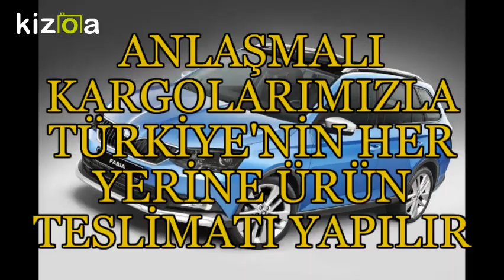SKODA BURDUR YEDEK PARÇA - 0532 120 30 71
skoda

skoda superb

skoda octavia

skoda fabia

skoda karoq

skoda yeti

skoda kodiaq

skoda fiyat

skoda rapid

skoda favorit

skoda felicia

skoda kodiaq 2018

skoda roomster

skoda jeep

skoda kampanya

skoda pikap

skoda modelleri

skoda octavia fiyat

skoda bayileri

skoda arabalar

skoda suv

skoda türkiye

skoda servis

skoda forman

skoda yedek parça

skoda ikinci el

skoda kamyonet

skoda pıck up

skoda rapid fiyat

skoda ankara

skoda rapid 2018

skoda yetkili servis

skoda fabia 2006

skoda rapid 2019

skoda forum

skoda araba fiyatları

skoda logo

skoda yeti yorumlar

skoda cip

skoda anahtarlık

skoda fabia dizel

skoda izmir

skoda vision

skoda octavia aksesuar

skoda kayseri

skoda diyarbakır

skoda de

skoda bursa

skoda vision x

skoda jip 2018

skoda antalya

skoda istanbul

skoda rapid yorum

skoda yeti dizel

skoda rapid ikinci el

skoda roomster 1.2

skoda 4x4

skoda yetkili servis ankara

skoda hatchback

skoda erzurum

skoda kimin

skoda parçaları

skoda rapid spaceback 2018

skoda kayadibi

skoda 4x4 superb

skoda superb 4x4

skoda malatya

skoda 1202 kamyonet satılık

skoda 0 faiz

skoda ticari

skoda lada

skoda ne demek

skoda jant göbeği

skoda yeti sıfır

skoda b

skoda 2000 model

skoda tekirdağ

skoda denizli

skoda taksi

skoda cz

skoda germany

skoda pikap modifiye

skoda izmit

skoda 4x4 yeti

skoda combi

skoda garanti uzatma

skoda doğuş

skoda dizel

skoda zodyak

skoda usa

skoda 7

skoda 2019

skoda vosmer

skoda boyun yastığı

skoda citigo 2018

skoda liste fiyatı

skoda 94 model

skoda 1.0

skoda ekşi

skoda logo vector

skoda navigasyon

skoda motoru

skoda bakım

skoda garanti sorgulama

skoda 2010

skoda direksiyon

skoda iyi niyet garantisi

skoda 7 koltuk

skoda 7 koltuklu

skoda pikap adana

skoda 2012

skoda 2005 model

skoda maslak

skoda turkuaz

skoda vision rs

skoda eski

skoda geri görüş kamerası

skoda baskı balata fiyatları

skoda hibrit

skoda 90 model

skoda bagaj

skoda 1.6 tdi

skoda 2001

skoda tek kabin

skoda ne kadar

skoda wosvagen

skoda 1.6

skoda doblo

skoda nasuhbeyoğlu

skoda hangi ülkeye ait

skoda gaziantep servis

skoda l120

skoda nedir

skoda navigasyon yükleme

skoda hız sabitleyici

skoda hasarlı

skoda modelleri eski

skoda 3t

skoda uyarı ışıkları

skoda 5e

skoda 0 faiz 2017

skoda havalandırma ızgarası

skoda uzun dönem kiralama

skoda 0ktavya

skoda 30000 bakımı

skoda 30 bin bakımı

skoda jeep yeni

skoda leon 2018

skoda q7

skoda 0 km

skoda 1.4 tsi 125 ps active

skoda 4×2

skoda 7/24

skoda q

skoda 50000 sıfır faiz

skoda 5j

skoda uzatılmış garanti

01 Adana

02 Adıyaman

03 Afyon

04 Ağrı

05 Amasya

06 Ankara

07 Antalya

08 Artvin

09 Aydın

10 Balıkesir

11 Bilecik

12 Bingöl

13 Bitlis

14 Bolu

15 Burdur

16 Bursa

17 Çanakkale

18 Çankırı

19 Çorum

20 Denizli

21 Diyarbakır

22 Edirne

23 Elazığ

24 Erzincan

25 Erzurum

26 Eskişehir

27 Gaziantep

28 Giresun

29 Gümüşhane

30 Hakkari

31 Hatay

32 Isparta

33 İçel (Mersin)

34 İstanbul

35 İzmir

36 Kars

37 Kastamonu

38 Kayseri

39 Kırklareli

40 Kırşehir

41 Kocaeli

42 Konya

43 Kütahya

44 Malatya

45 Manisa

46 K.maraş

47 Mardin

48 Muğla

49 Muş

50 Nevşehir

51 Niğde

52 Ordu

53 Rize

54 Sakarya

55 Samsun

56 Siirt

57 Sinop

58 Sivas

59 Tekirdağ

60 Tokat

61 Trabzon

62 Tunceli

63 Şanlıurfa

64 Uşak

65 Van

66 Yozgat

67 Zonguldak

68 Aksaray

69 Bayburt

70 Karaman

71 Kırıkkale

72 Batman

73 Şırnak

74 Bartın

75 Ardahan

76 Iğdır

77 Yalova

78 Karabük

79 Kilis

80 Osmaniye

81 Düzce